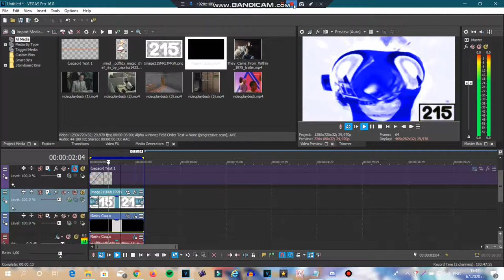How to make Punch Blue on Vegas Pro